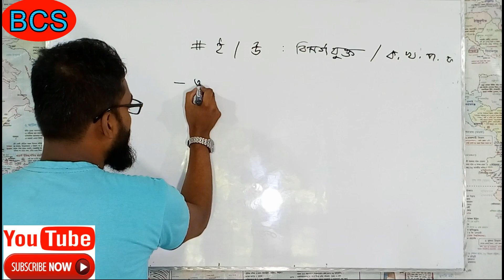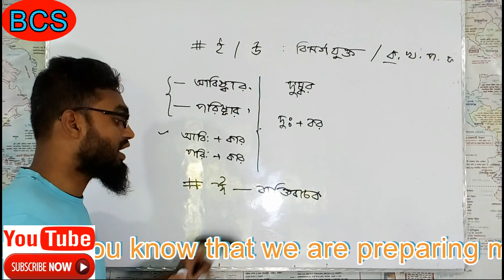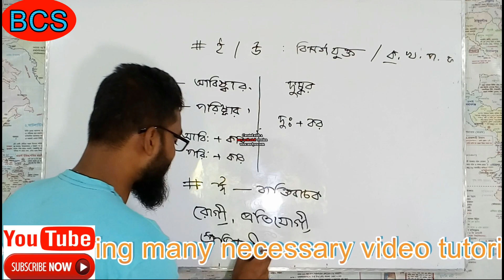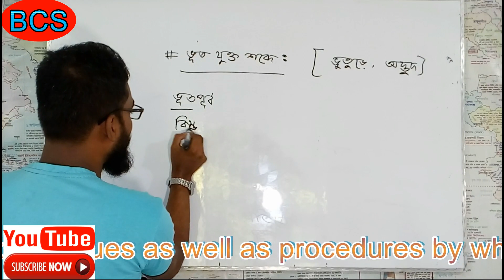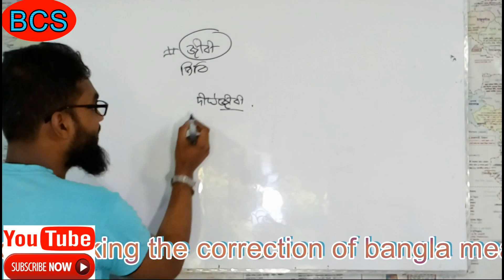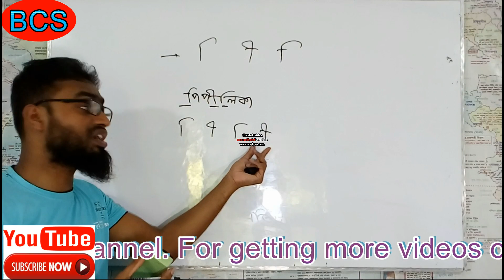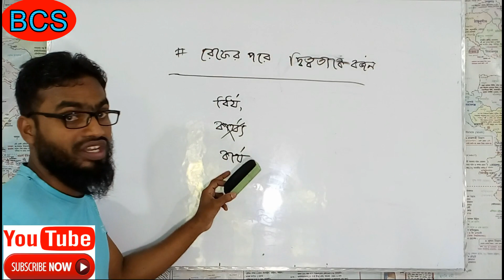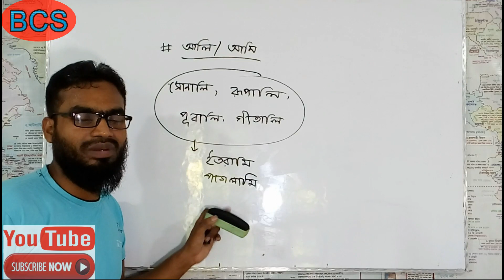BCS|| Bangla correct Spelling with Majic || Job Preparation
In this video tutorial we have Given the most important techniques for correcting the bangla words. After enjoying this video tutorial one can get at least one mark in preliminary and written exams.